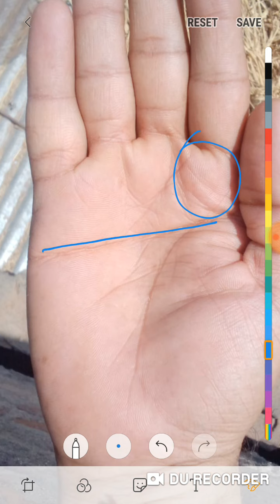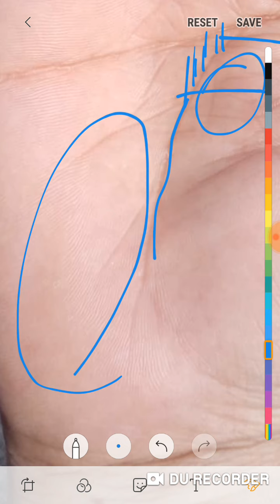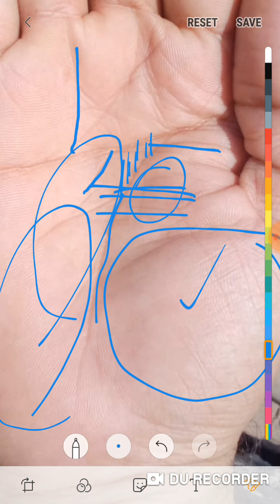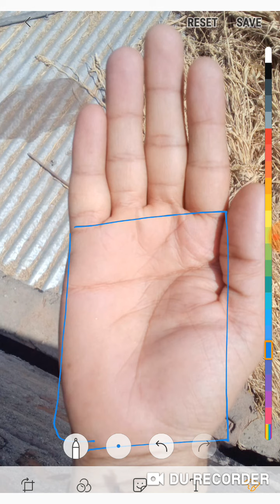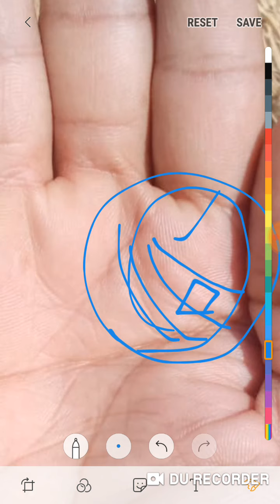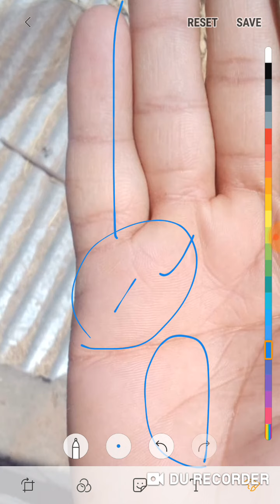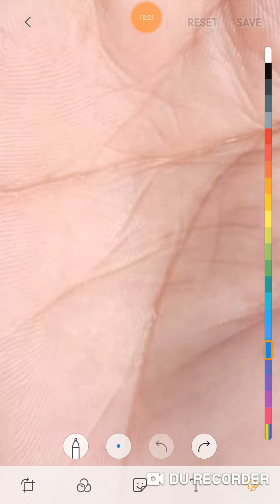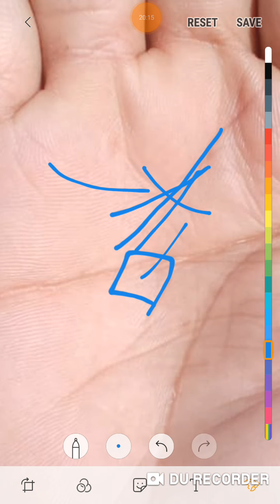अगर आप भी simian line के फल को लेकर अजमंजस में है तो ये विडियो आप के लिए खास पुरी जानकारी जरुर देखे।